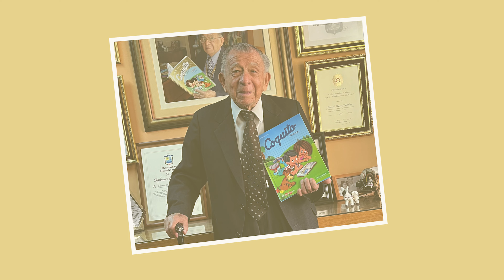Everardo Zapata - Hatun Aventuras Heroicas 📖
Aventurero ¿Estás listo para un capítulo especial? En este capitulo conoceremos al héroe de la educación: Everardo Zapata

Dirección & Producción General: Benjamin Primo
Guion: Luca Benavente & Benjamin Primo
Producción Musical: Gris Granular
Productor Musical: Pepe Safra
Colaborador en Animación: Yordan Flores
Narración: Jossary Flores